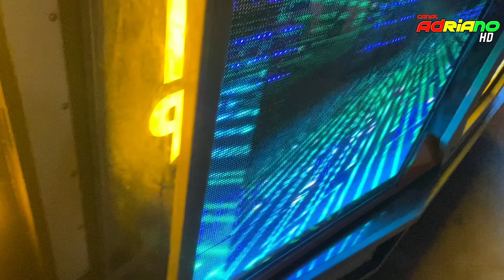O ALUCINADOR_ DJ WILLIAM PEDRA _ NOVA IRIE FM VIP LION 🦁_ DOMINGUEIRA SHOW _ PACAS _ PINHEIRO